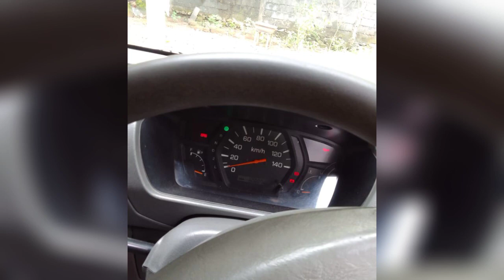Van for sale | low price van | ikman.lk vehicle